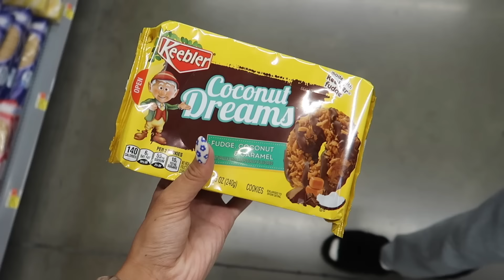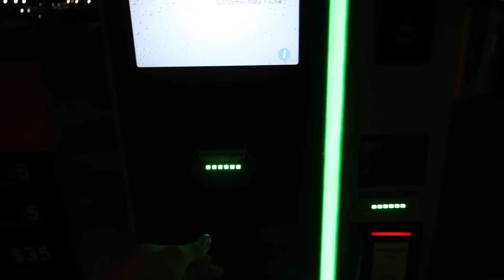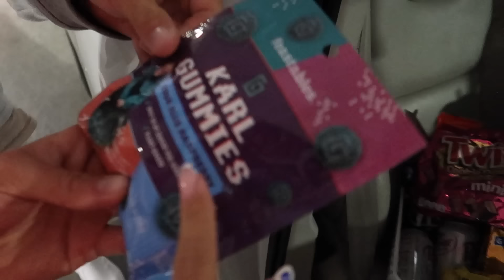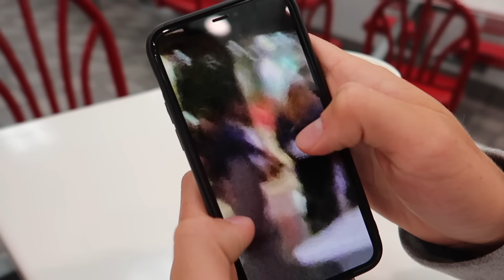My Boyfriend Surprised Me/Best Day Ever!!! || Kesley Jade LeRoy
Hey guys! It's Kesley! Here is a little bit about me. I'm an 19 year old girl who loves to travel, laugh and just have a good time. I love to vlog my life and bring you guys along. I also have a clothing store with the cutest clothes. You can go to:

Amazon Store